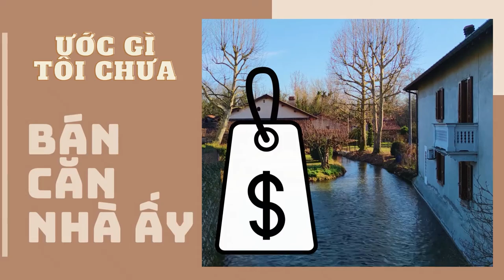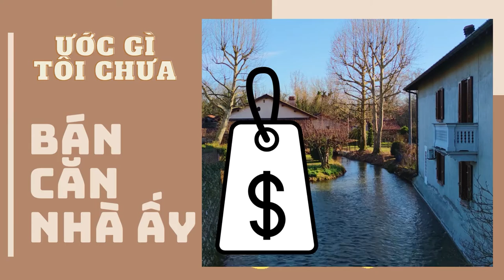ƯỚC GÌ TÔI CHƯA BÁN CĂN NHÀ ẤY - ƠN GIỜI, FREUD TRẢ LỜI - BẠN BẢO - TÂM LÝ